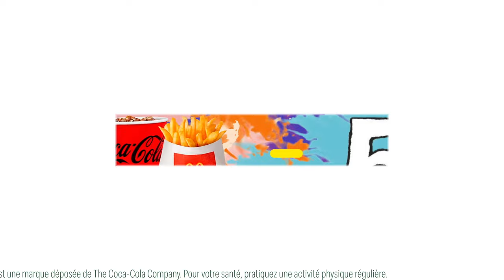🎥 Le résumé vidéo de VAFC - Pau FC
Le résumé du match face à Pau (1-4).